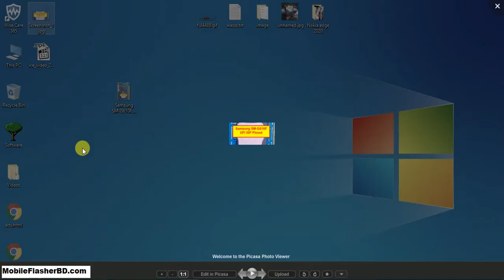Samsung SM-G610F ISP Pinout Jumper Ways Format FRP Boot Repairing By GSM Free Equipment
Samsung SM-G610F ISP Pinout Jumper Ways Format FRP Boot Repairing By GSM Free Equipment   Notice: (VCCQ, VCC ) Use USB Cable.
Solution Samsung SM-G610F Problem Jumper Solution Ways. Service 100% Tested Team By, GSM_Free_Equipment, 100% working tested. Samsung SM-G610F Jumper Image source In Google.com Image and Other Website. Samsung SM-G610F Jumper Ways Solution Image Tutorial. Fixed Problem Jumper Way Samsung SM-G610F. Samsung SM-G610F Latest NO 1 Jumper Problem Solution Ways. Flash Samsung SM-G610F With Flashing Tool Download. More Any Tools Download Please Visit: Online FRP Bypass Apk One-Click Download Site: You Can Solve Samsung SM-G610F Problem,

Why do we need Samsung SM-G610F Pinout?
Just Like “Joint Test Action Group (JTAG)” there are specific contacts that will be of interest to the examiner. But unlike JTAG, the contacts are directly off the chip BGAs and do not go through the processor. Acquires data much faster than JTAG, enabling examiners to process more phones faster.
CMD
CLK
DATA0
GND
VCC – Voltage Supply for Core (3,3V)
VCCQ – Voltage Supply for I/O (1,8 – 3,3V)

Requirement Tools
Microscope
Miro Solder
Solder Paste
0.1mm Copper Wire
eMMc Flash Box (Easy JTAG Plus, Ufi Box, Medusa Pro, Etc)

How To Remove Samsung SM-G610F User Lock FRP Using UFI Dongle:
Remove the back panel of the device and connect the wire to the ISP Pinout.
Next, connect the correct ISP Pinout to the UFi Box
Check “Direct eMMC (ISP)”
Then Click on “Identify eMMc.
Connect your Samsung SM-G610F to the PC via a USB cable.
Head over to the PC and open Device Manager.
If your device is located there, run the UFi Box.
UFI EMMC User Partition
Go to USERAREAPART
Now Click on Special Task ► [Oppo] MasterClear ► Wipe Data Only
Now Click on Special Task ► Clear FRP Lock
Done.